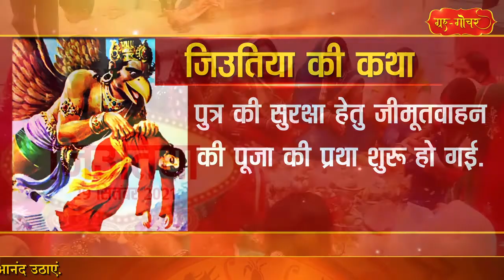जिउतिया व्रत 2021 l jitiya kab hai 2021 l jitiya 2021 kab hai l jiutiya ki khahani l jitiya ki katha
जिउतिया व्रत 2021 l jitiya kab hai 2021 l jitiya 2021 kab hai l  jiutiya ki khahani l jitiya ki katha l jitiya 2021 me kab hai l bihar l जिउतिया कथा l जिउतिया कब है त जिउतिया l जितिया के कथा

हमारे यू-ट्यूब चैनल ग्रह-गोचर में आपका स्वागत है. इस चैनल के माध्यम से हम सनातन धर्म और संस्कृति से जुड़ी महत्त्वपूर्ण जानकारियां आप तक पहुंचाते हैं तो हमारे चैनल को सब्सक्राइब कीजिये और महत्त्वपूर्ण जानकारियों का आनंद उठाते रहिये. आज हम बात करेंगे जीवित्पुत्रिका या जिउतिया व्रत की जो इस वर्ष 29 सितंबर, दिन बुधवार को है.
मां अपने पुत्र की लंबी आयु और सुख-समृद्धि की कामना से ये व्रत करती हैं
ये व्रत विशेषकर बिहार, झारखंड और उत्तरप्रदेश में मनाया जाता है.
तीज की तरह ही ये व्रत भी अत्यंत ही कठिन माना जाता है.
ये व्रत क्यों किया जाता है और इस व्रत से कौन सी कथा जुड़ी है, ये सब जानने से पहले जानते हैं कि ये व्रत कैसे किया जाता है.
जिउतिया व्रत की विधि (( header))
जीवित्पुत्रिका या जिउतिया का व्रत तीन दिनों का होता है.
मुख्य व्रत आश्विन महीने के कृष्ण पक्ष की अष्टमी तिथि को मनाया जाता है
उससे एक दिन पहले नहाय-खाय होता है
जिसमें विशेष भोजन किया जाता है
नहाय-खाय के दिन माताएं पवित्र नदियों में स्नान करती हैं.
आस्था और श्रद्धा के साथ पूजा-पाठ करती हैं.
और फिर पहले आहार के रूप में व्रती माताएं मड़ुआ के आटा की रोटी, सतपुतिया की सब्जी और नोनी का साग ग्रहण करती हैं.
नहाय-खाय के दिन शाम को माताएं पूरे घर के लिए पकवान बनाती हैं.
जिसमें मुख्य रूप से गुझिया, पूआ, पुड़ी, ठेकुआ आदि बनाया जाता है.
रात में भोजन के रूप में यही पकवान खाया जाता है
अगले दिन यानी आश्विन महीने के कृष्ण पक्ष की अष्टमी को मुख्य व्रत होता है.
इस दिन व्रती माताएं निर्जला व्रत करती हैं.
पवित्र नदियों में स्नान और पूजा पाठ के बाद सायंकाल में जीमूतवाहन की पूजा की जाती हैं और कथा सुनी जाती है.
व्रत के अंतिम दिन यानी आश्विन महीने के कृष्ण पक्ष की नवमी तिथि को
व्रत का पारण किया जाता है.
पारण के दिन कई जगहों पर चने की सब्जी और चावल विशेष रूप से बनाया जाता है.
इसके अलावा कढ़ी, दही बड़े और भजिया भी बनाई जाती है.
साथ ही कंदा की सब्जी भी जरूर बनाई जाती है.
यहां ये ध्यान रखना आवश्यक है कि अष्टमी तिथि समाप्त होने के बाद यानी नवमी तिथि में ही पारण करना चाहिये
दिनांक 29 सितंबर, दिन बुधवार को दिन में 4 बजकर 54 मिनट तक अष्टमी तिथि है.
इसलिए व्रती माताएं अगले दिन जब चाहें तब पारण कर सकती हैं,
जिउतिया का पर्व हमारी लोक संस्कृति से जुड़ा है. लेकिन इसका उल्लेख पुराणों में भी मिलता है. पौराणिक कथाओं के अनुसार
जिउतिया की कथा (( header))
जीमूतवाहन नाम के बड़े ही उदार और परोपकारी गंधर्व राजकुमार थे.
उनके पिता ने वन जाने से पहले जीमूतवाहन को राज्यपाट सौंप दिया.
परन्तु
जीमूतवाहन का मन राजकाज में नहीं लगा.
जीमूतवाहन ने अपना राज्य अपने भाइयों को सौंप दिया और स्वयं वन जाकर
पिता की सेवा में लग गये.
वहीं पर उनका मलयवती नामक राजकन्या से विवाह हो गया.
एक दिन जंगल में भ्रमण करने के दौरान जीमूतवाहन ने एक स्त्री को रोते  हुए देखा.
जीमूतवाहन ने उस स्त्री से रोने का कारण पूछा.
उस स्त्री ने बताया कि वो नागवंश की है और उनकी एक ही संतान है.
स्त्री ने बताया कि पक्षिराज गरुड के भोजन के लिए प्रतिदिन एक नाग को जाना पड़ता है और आज उसके पुत्र शंखचूड़ को गरुड का भोजन बनना है.
जीमूतवाहन ने उस स्त्री को आश्वस्त किया और कहा- डरो मत ! तुम्हारे पुत्र की जगह
मैं गरुड के भोजन के रूप में जाऊंगा.
इतना कहकर जीमूतवाहन ने शंखचूड़ के हाथ से लाल कपड़ा ले लिया
वे उसे लपेटकर गरुड को बलि देने के लिए चुनी गई वध्य-शिला पर लेट गए
नियत समय पर गरुड बड़े वेग से आए और वे लाल कपड़े में ढंके जीमूतवाहन को पंजे में दबोचकर पहाड़ के शिखर पर जाकर बैठ गए.
अपने चंगुल में पड़े  प्राणी की आंखों से आंसू और मुंह से आह निकलता न देखकर गरुडजी बड़े आश्चर्य में पड गए.
 उन्होंने जीमूतवाहन से उनका परिचय पूछा. जीमूतवाहन ने सारा वृतांत कह सुनाया.
गरुड जी उनकी वीरता और दूसरे की प्राण-रक्षा करने में स्वयं का बलिदान देने की भावना से बहुत प्रभावित हुए.
प्रसन्न होकर गरुड जी ने जीमूतवाहन को जीवन-दान दे दिया.
साथ ही भविष्य में नागों की बलि न लेने का वरदान भी दे दिया.
गरुडजी ने जीमूतवाहन से कहा कि जो स्त्री तुम्हारा पूजन करेगी उसकी संतान दीर्घायु होगी और उसे सभी सुख प्राप्त होंगे.
इस प्रकार जीमूतवाहन के अदम्य साहस से नाग-जाति की रक्षा हुई और तबसे पुत्र की सुरक्षा हेतु जीमूतवाहन की पूजा की प्रथा शुरू हो गई.
जिउतिया का महत्त्व (( header))

jitiya kab hai, jitiya kab hai 2021, jitiya ki kahani, jitiya vrat, jitiya ashtami kab hai,
jitiya tyohar kab padega, jitiya tyohar 2021, jitiya upvas 2021, jitiya upvas kab hai,
jitiya vrat kab hai,  jitiya vrat katha, jitiya vrat 2021, jitiya vrat 2021 mein kab hai, jitiya vrat ki katha, jitiya vrat kaise kiya jata hai,